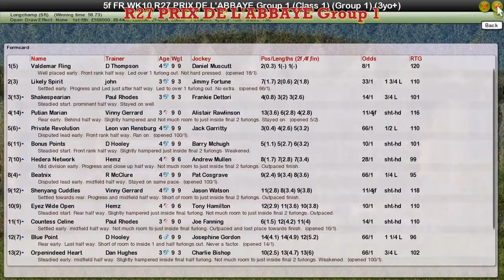FR WK10 R27 PRIX DE L'ABBAYE Group 1